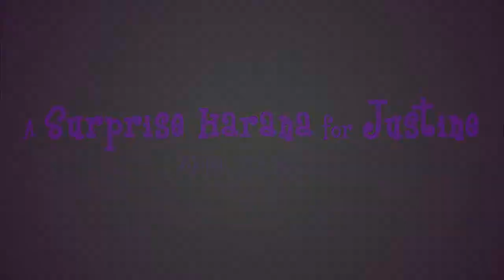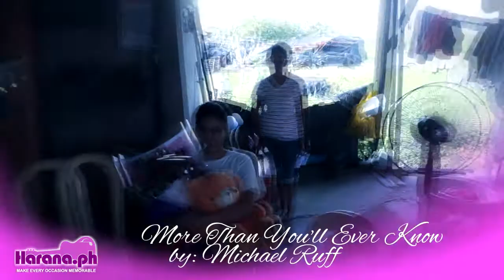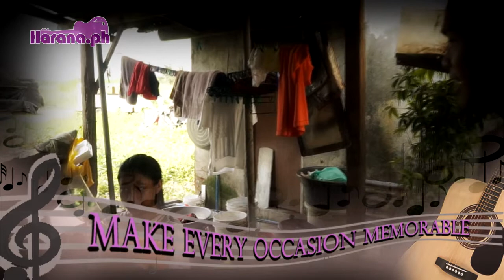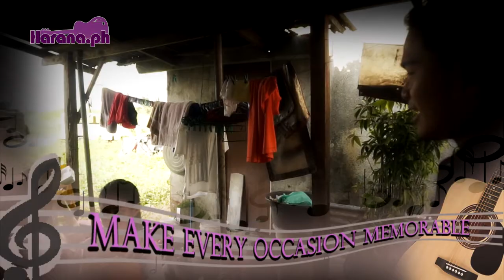Countless Efforts | Just The Way You Are | Thank God I Found You | More Than You'll Know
Countless efforts for Justine from an admirer from the other side of the planet.

Songs:
Just The Way You Are by Bruno Mars
Thank God I Found You by Mariah Carey
More Than You'll Ever Know by Michael Ruff

Covered by:
Ralph Padiernos & Anthony Fabian